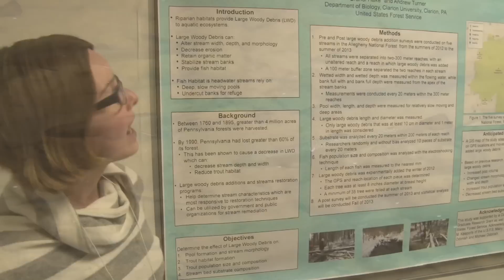Clarion University's 2013 Year in Review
2013 HIGHLIGHTS AT CLARION UNIVERSITY
WE STARTED THE YEAR WITH THE FIRST-EVER COMMUNITY BREAKFAST ON THE MARTIN LUTHER KING HOLIDAY
AND
WRAPPED IT UP WITH OUR LATE-NIGHT BREAKFAST FOR STUDENTS AT THE START OF FINALS WEEK.
IN BETWEEN, WE MET WITH FUTURE STUDENTS AND MADE SURE OUR CURRENT STUDENTS WERE ADJUSTING TO CLARION.
AND, ITS WORKING --
THE FRESHMAN TO SOPHOMORE RETENTION RATE WENT FROM 70 to 75 PERCENT.
WE ALSO
GAVE CLARION STUDENTS A SCANNING ELECTRON MICROSCOPE, ENABLING RESEARCH IN FIELDS AS DIVERSE AS SCIENCE, EDUCATION AND ART
WAS LISTED AS ONE OF THE TOP ONLINE COLLEGES FOR 2013 FOR OUR BUSINESS PROGRAM
WAS RANKED NINETEEN IN U.S. NEWS AND WORLD REPORTS FOR OUR NURSING PROGRAM
AND, WAS NAMED A MILITARY FRIENDLY SCHOOL FOR THE FIFTH YEAR
WE ALSO WATCHED AS SPIKE LEE INSPIRED AS PART OF THE MARY L. SEIFERT CULTURAL SERIES
RAISED OVER THREE POINT NINE MILLION DOLLARS TO SUPPORT  UNIVERSITY INITIATIVES, INCLUDING STUDENT SCHOLARSHIPS, THROUGH EFFORTS OF CLARION UNIVERSITY FOUNDATION
SHOWCASED THE SPIRIT OF PHILANTHROPY, BRINGING TOGETHER THOSE WHO CREATED SCHOLARSHIPS WITH STUDENTS WHO RECEIVED THEM
DEVELOPED A PARTNERSHIP WITH EDINBORO TO PROVIDE TRAINING FOR DISLOCATED WORKERS
PRODUCED A FULL SEASON OF THEATER AND MUSIC EVENTS
AND, WELCOMED ALUMNI BACK TO CLARION FOR HOMECOMING AND AUTUMN LEAF FESTIVAL

OUR STUDENTS
SHOWED THEIR VOLUNTEERISM AS PART OF COMMUNITY SERVICE DAY
SECURED SEVEN OF THE 21 SEMI-FINALIST SPOTS IN THE PASSHE BUSINESS PLAN COMPETITION
AND, FOUND NEW LIFE IN OUR WATERS DURING HONORS SUMMER ACADEMY
IN SPORTS.
WE HONORED A RECORD 142 SCHOLAR-ATHLETES
WATCHED WOMEN'S VOLLEYBALL WIN PSAC WEST FOR THE SECOND TIME IN FOUR YEARS
AND, SAW KAYLA SHULL NAMED ONE OF THREE DIVISION TWO FEMALE ATHLETES NOMINATED FOR THE NCAA ATHLETE OF THE YEAR AWARD
THIS YEAR, WE
CELEBRATED FOUNDERS DAY ON SEPTEMBER 10 -- HAPPY BIRTHDAY CLARION UNIVERSITY -- YOU'RE 146 YEARS YOUNG!
ANNOUNCED A PLAN THAT WILL GUARANTEE CLARION'S ABILITY TO SERVE STUDENTS AND THE REGION FOR ANOTHER 146 YEARS
AND, LET THE CLASS OF 2013 TAKE CENTER STAGE!
2013...
A BUSY YEAR...
A GREAT YEAR...
HAPPY NEW YEAR FROM CLARION UNIVERSITY!